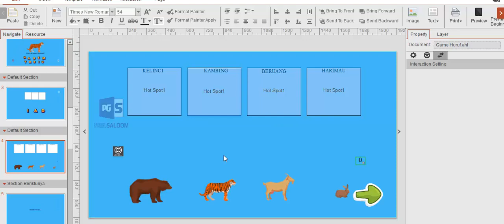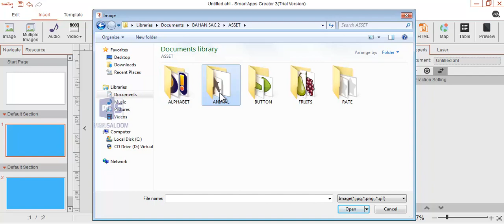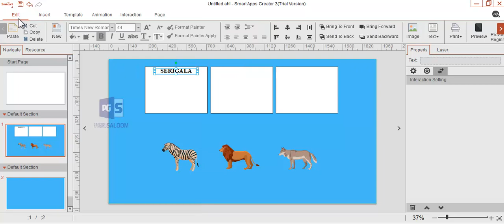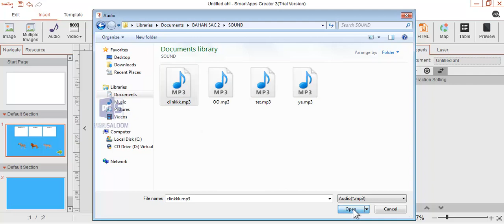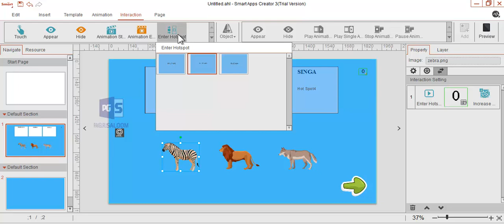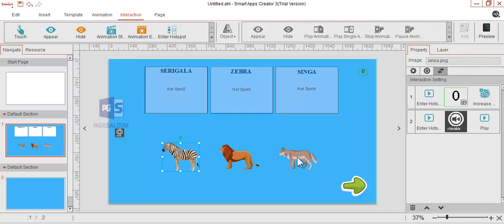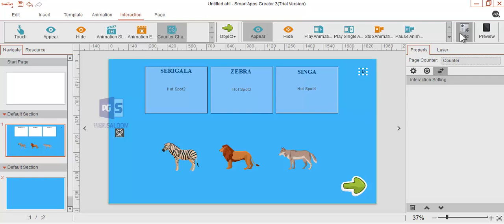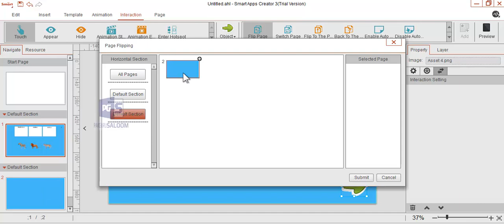DRAGGING OBJEK DAN INTERAKSINYA DI SMART APPS CREATOR (DRAG AND DROP)